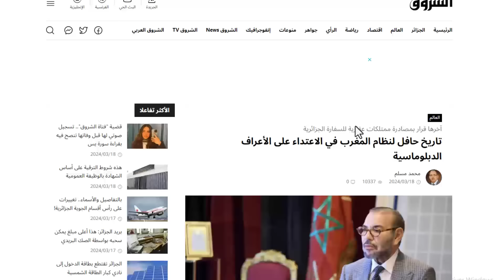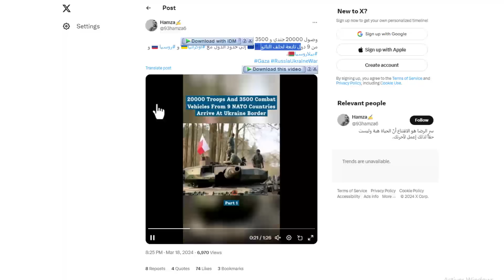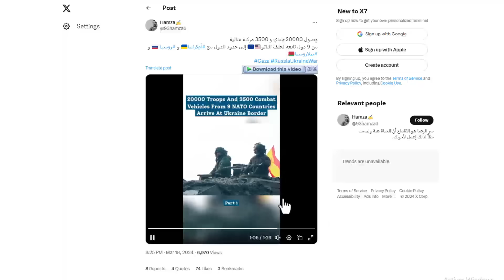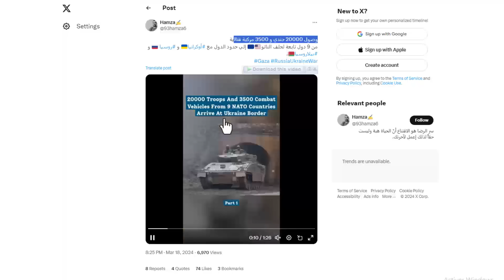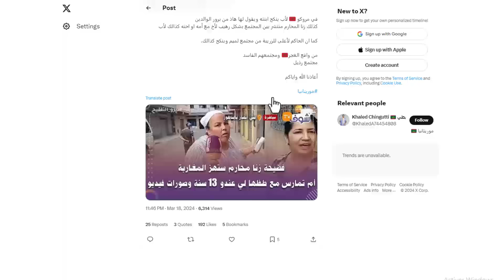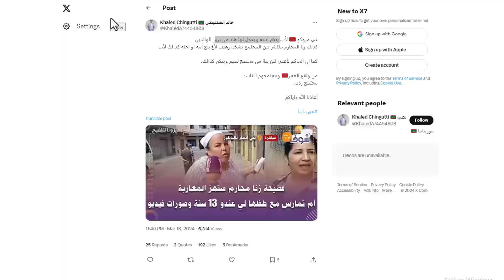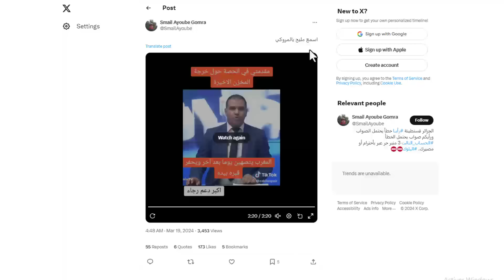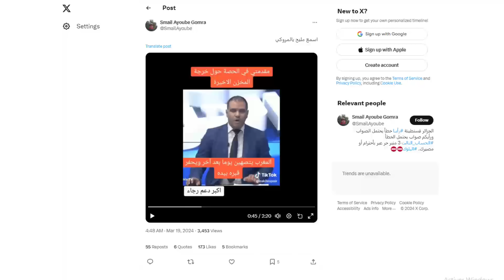دول حلف الناتو تجمع قواتها و تتجه لمواجهة الدب الروسي